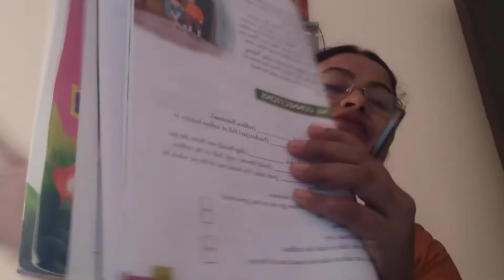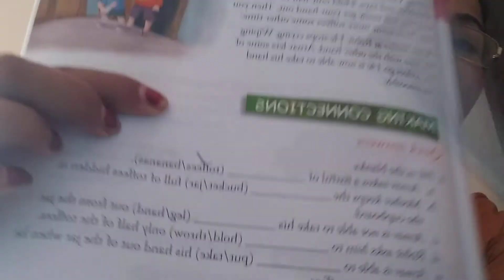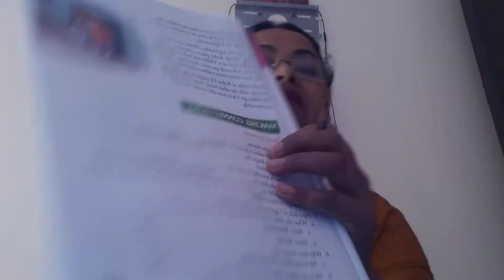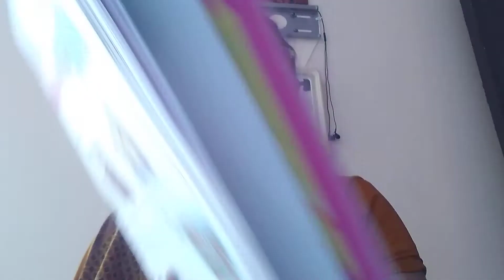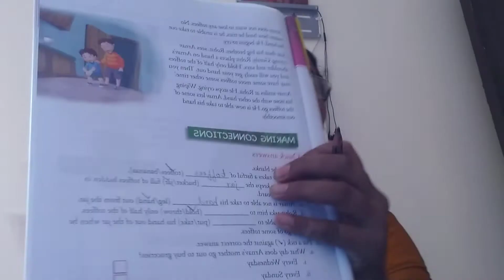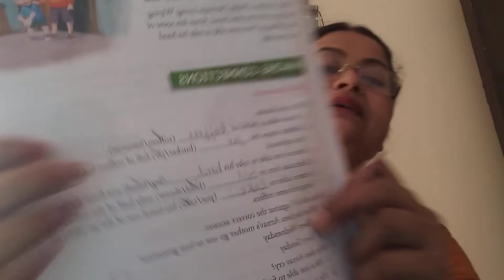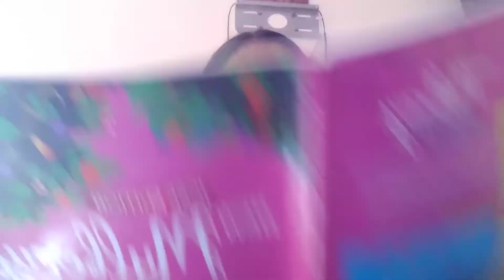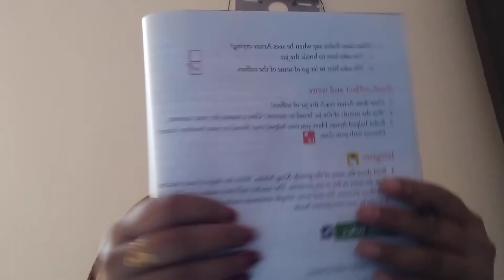STD 1 ENG LIT CH 6 EX 1&2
Making Connectiono done